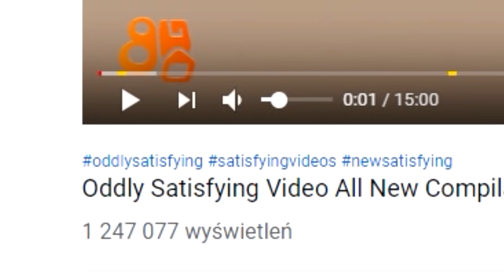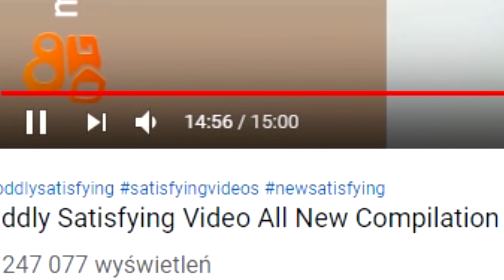Spróbuj NIE Czuć SATYSFAKCJI challenge 2!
🔥 ↪ 20.000 ŁAPEK = KOLEJNE FILMY "SPRÓBUJ" 🔥

™ Pamiętaj drogi widzu, wszystko co widzisz na tym kanale, odbieraj w sposób żartobliwy, filmy nie mają na celu urażenia nikogo, przychodź, oglądaj, rozrywkuj, baw się dobrze, Łokieć 💪.